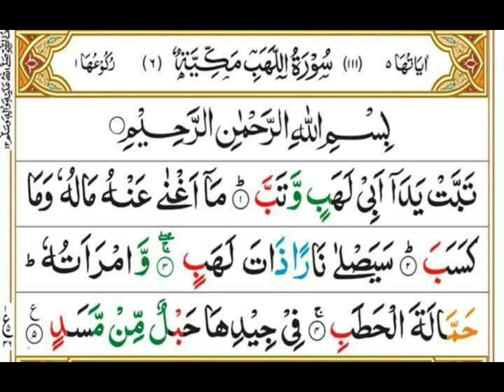Surah Lahab ||Quran recitation ||Quran tailawat